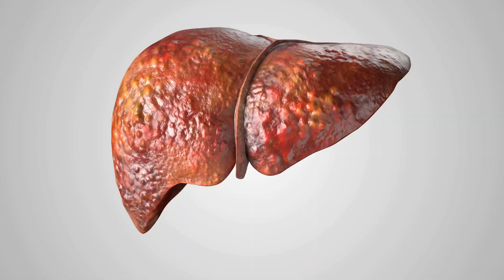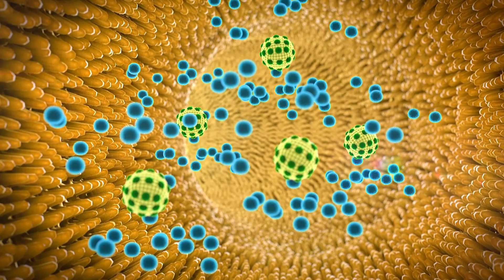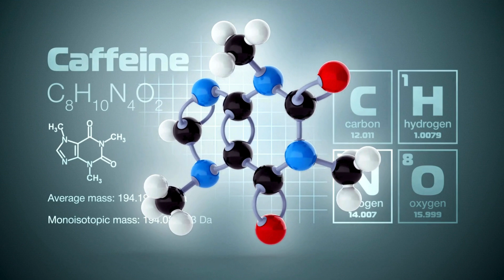WHAT Happens to Your BODY When You Drink COFFEE Every Day? ☕️✨coffee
Welcome to our deep dive into the surprising health benefits of your daily cup of coffee! ☕️✨

In this video, we'll explore how coffee can do more than just wake you up in the morning. From boosting brain function and enhancing physical performance to supporting liver health and potentially increasing longevity, coffee is packed with incredible benefits that might make it a magical elixir for many.

Here's what we'll cover:

   -  How coffee jumpstarts your brain and improves focus
   - The mood-boosting effects of caffeine and its role in reducing depression
   - Coffee's protective benefits for your liver
   - How coffee enhances your workout performance
   - The metabolism-boosting power of coffee and its role in weight management
   - Coffee's potential in reducing the risk of Alzheimer's and dementia
    How coffee might contribute to a longer, healthier life

Chapters:
    - Introduction
    - Boosting Brain Function
    - Mood Enhancement
    - Liver Protection
    - Enhancing Physical Performance
    - Metabolism Boost
    - Cognitive Health
    - Longevity Benefits
    - Conclusion

Grab your favorite mug and join us on this journey to uncover the amazing benefits of coffee. Cheers to good health! ☕